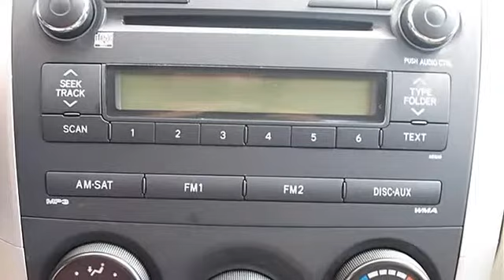2010 Toyota Corolla - Classic Dealer Group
For Sale: 2010 Toyota Corolla
VIN: 1NXBU4EE7AZ302237
Engine: Gas I4 1.8L/110
Drivetrain: FWD
Transmission: Automatic
Mileage: 32,242
Color: Barcelona Red Metallic (exterior) Bisque (interior)